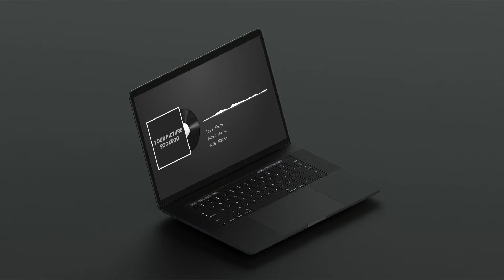New Generation Audio Spectrum | Audio Visualizer | Music Visualizers | OMER J GRAPHICS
Podcast Audio Spectrum
Hello This template can be used as an audio spectrum visualizer and Music visualization Project

Features :
• 100% After Effects
• FullHD 1920×1080
• After Effects CS5 or higher
• Animation 05 Min, 30 Min, 60 Min
• No plugins Required
• Easy Customize
• Fast Render
• Video tutorial

This post contains some affiliate links, which means that if you make a purchase through one of my links I may earn a small commission – at no extra cost to you. Thanks a billion!

🔴🔴SOCIAL MEDIA  OMER J GRAPHICS 🔴🔴

● Logo Animation,
● Typography Video,
● Motion Graphics,
● Audio Visualizer,
● Promo Video,
● Music Lyrics  Video,
● Logo Design,
● Typography Logo,
● Banner Design,